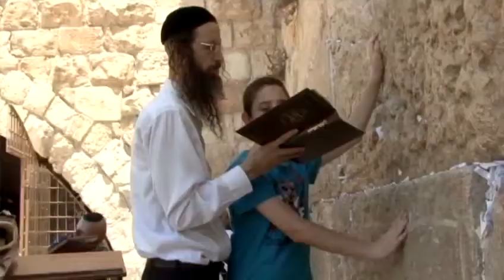Holiest of Jewish sites stands in sacred city of Jerusalem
Volatile and sacred. Those words describe Israel's largest city. For news you need to know,